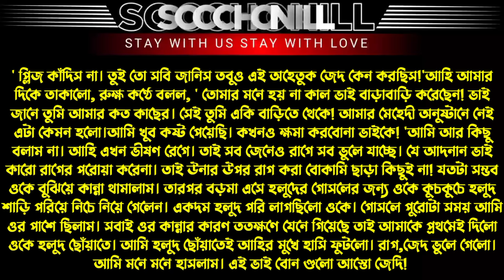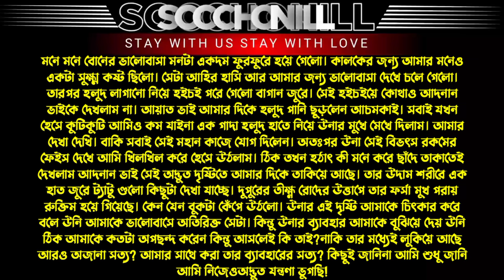নির্দয় ডেভিল লাভার | পর্ব ০১ | A Social Love Story By Socchonill |FtNil,Apsora,Ariyan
নির্দয় ডেভিল লাভার

Voice: Nil Apsora Ariyan Usman Rose isha mampi

Video & Thumbnail Edit: Nil

☀স্যার যখন সাইকো লাভার All part

☀কিডন্যাপ করে প্রেম All part

☀অত্যাচারী লেডি পুলিশ all part

☀পাথরের বুকে ফুল All part

☀বড় ভাইয়ের প্রেমিকা যখন বউ All part

☀খালাতো বোন যখন বউ All part

☀মিষ্টার পার্ফেক্ট যখন ক্ষেত all part

ফেসবুকে আমাদের সাথে যুক্ত হয়ে যানঃ